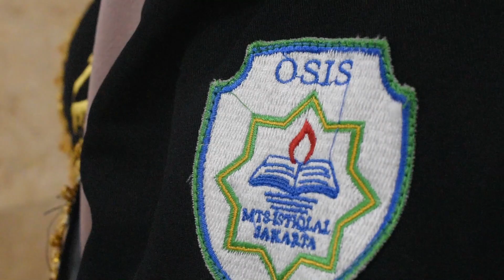Ketua OSIS MTs Istiqlal